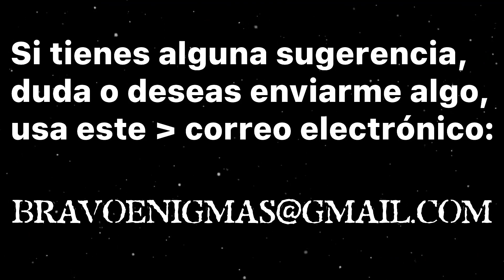Cómo hacer Slide-Bug en SAMP | Bravo Enigmas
Si tienes alguna sugerencia, duda o deseas enviarme algo,

MÚSICA DE LA OUTRO: TrackTribe - ＂Pioneers＂

VIDEO ORIGINAL DE "BRAVO ENIGMAS"
USO LEGÍTIMO/JUSTO DE LOS MATERIALES VISTOS.